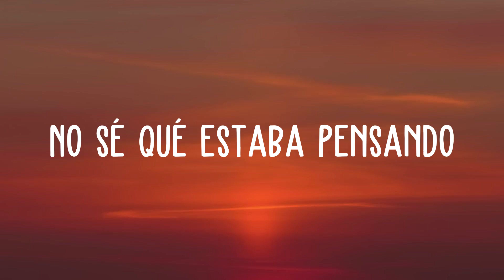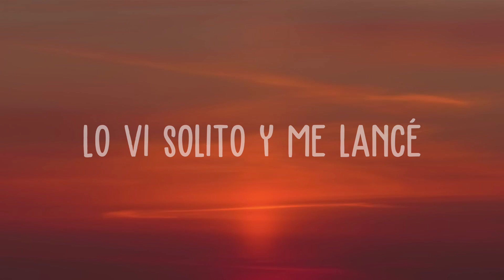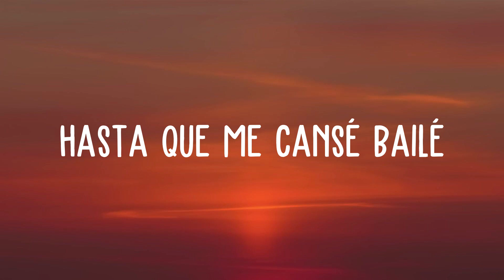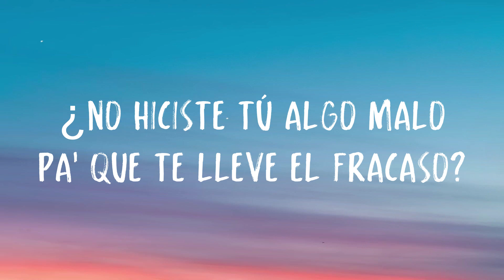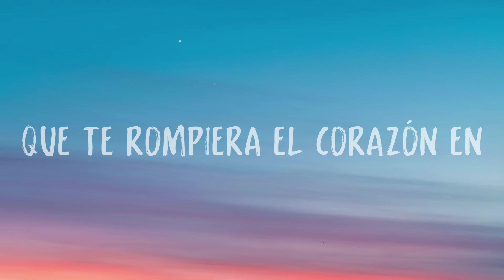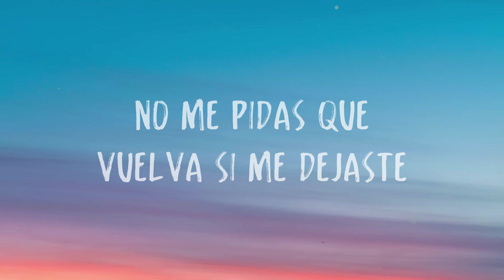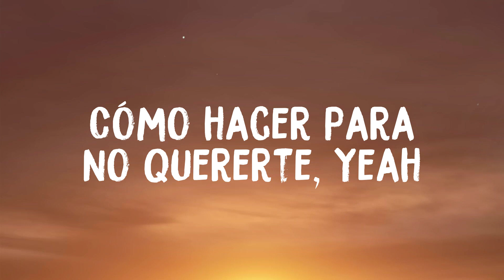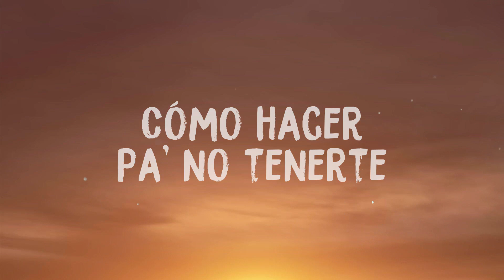Me Enamoré - Shakira (Lyrics Video)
La vida me empezó a cambiar
 La noche que te conocí
 Tenía poco que perder
 Y la cosa siguió así
 Yo con mis sostén a rayas
 Y mi pelo a medio hacer
 Pensé: Este todavía es un niño
 Pero ¿qué le voy a hacer?
 Es lo que andaba buscando
 El doctor recomendando
 Creí que estaba soñando
 ¿De qué me andaba quejando?
 No sé qué estaba pensando
 Hoy pal cielo voy pateando
 Me enamoré me ena-na-namoré
 Lo vi solito y me lancé
 Me ena-na-namoré
 Me ena-na-namo
 Mira que cosa bonita
 Que boca más redondita
 Me gusta esa barbita
 Y bailé hasta que me cansé
 Hasta que me cansé bailé
 Y me ena-na-namoré
 Nos enamoramos
 Un mojito dos mojitos
 Mira que ojitos bonitos
 Me quedo otro ratito
 Contigo yo tendría 10 hijos
 Empecemos por un par
 Solamente te lo digo
 Por si quieres practicar
 Lo único que estoy diciendo
 Vayámonos conociendo
 Es lo que está proponiendo
 Nos vamos entusiasmando
 Todo nos va resultando
 Qué bien lo estamos pasando
 Me ena-na-namoré
 Me ena-na-namo
 Y me ena-na-namoré
 Nunca creí que fuera así
 ¿Cómo te fijarías en mí?
 Toda una noche lo pensé
 Este es pa' mí es pa' más nadie
 Es-es pa' mí es pa' más nadie
 Es-es-es pa' mí es pa' más nadie
 Me ena-na-namoré
 Me ena-na-namo
 Y me ena-na-namoré
 Nos enamoramos